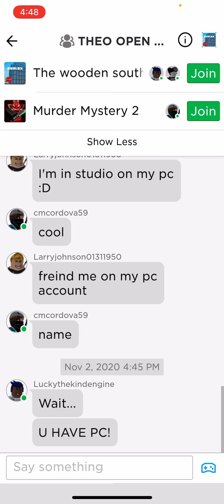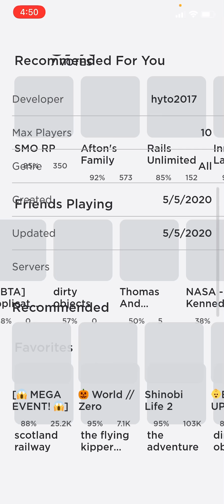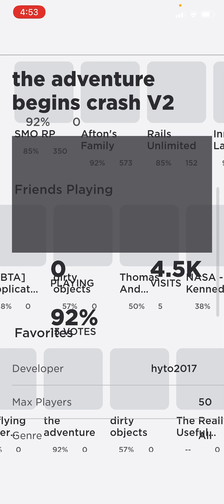James in a mess vs. Tab james crash